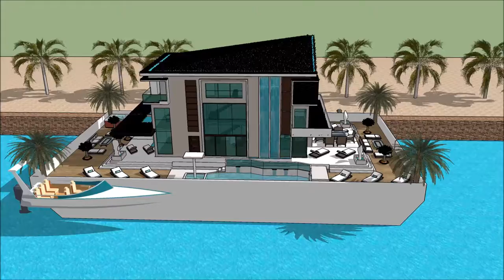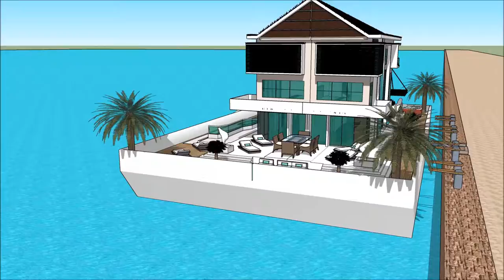kućica na splavu Pluta kuća arhitektura Beograd 3D Arhitekt moderan voda vila brazil jahta lal 2018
The floating house villa houseboatzania launching an innovative high-end luxury yacht floating house villa mansion home design potentially as a display of exhibition of the kućica na splavu Pluta kuća arhitektura Beograd 3D Arhitekt moderan voda vila brazil jahta lal 2018 .

The collection of the Floating house villa houseboatzania concept kućica na splavu Pluta kuća arhitektura Beograd 3D Arhitekt moderan voda vila brazil jahta lal 2018  consists of high luxury and architectural art pieces in minimalism combined with living on the waterfront of the harbour.

The floating house villa mansion yacht design has the basis to sustain living with high standards and contemporary structural kućica na splavu Pluta kuća arhitektura Beograd 3D Arhitekt moderan voda vila brazil jahta lal 2018  with numerous of prospects for excessive living and
celebrating the desire of life worldwide: